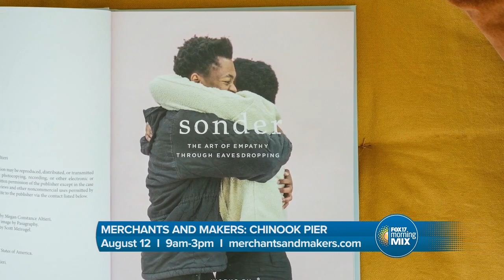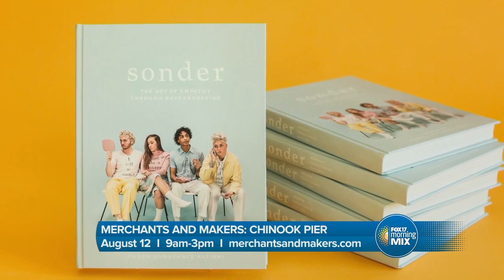Merchants and Makers coming to Chinook Pier in Grand Haven on Aug. 12